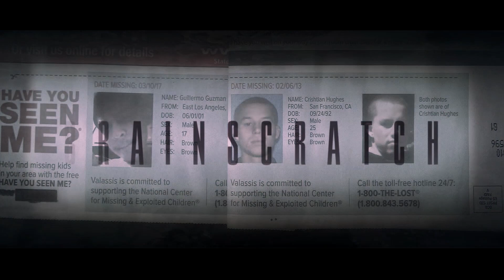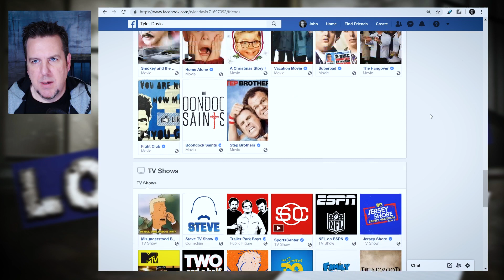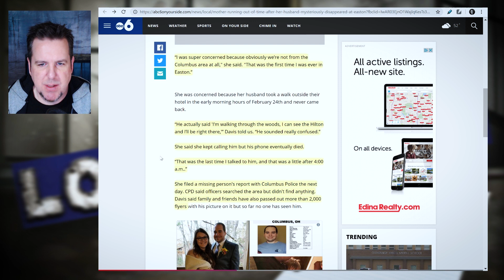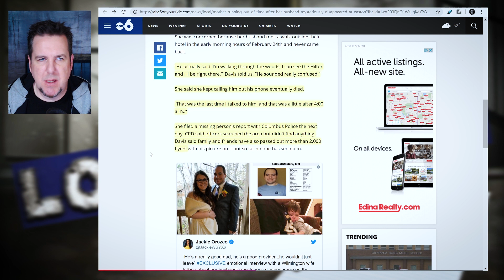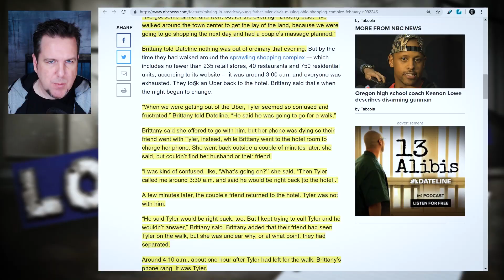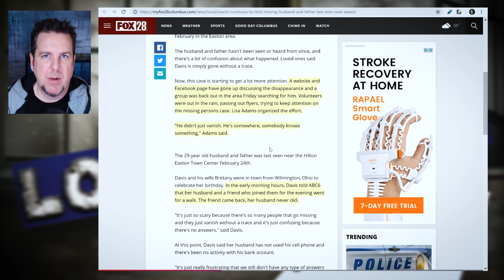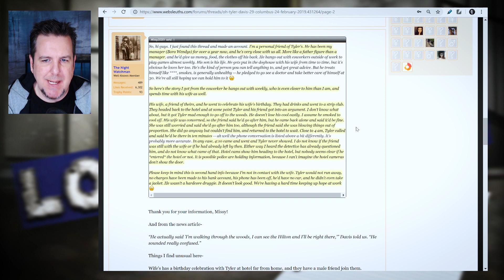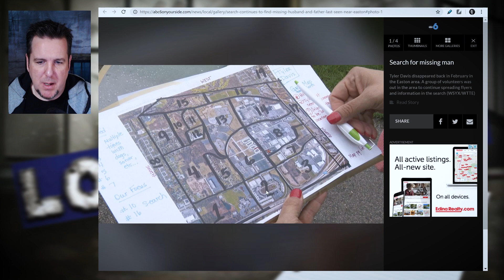Tyler Davis on Brainscratch Searchlight